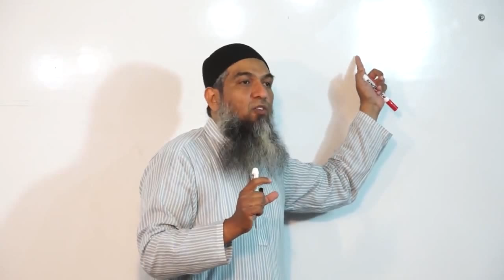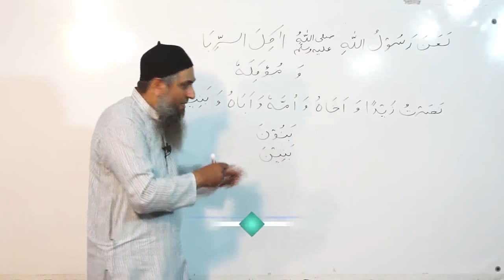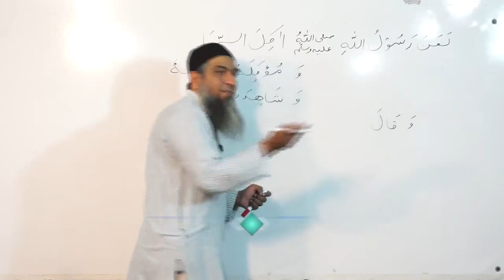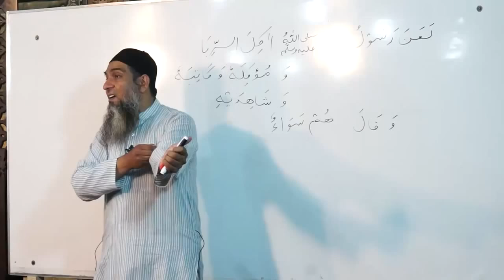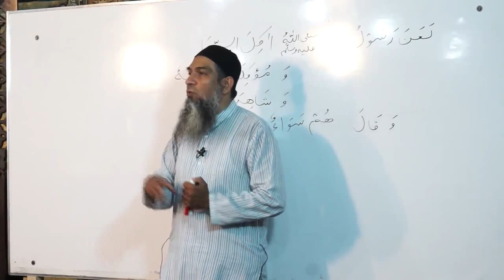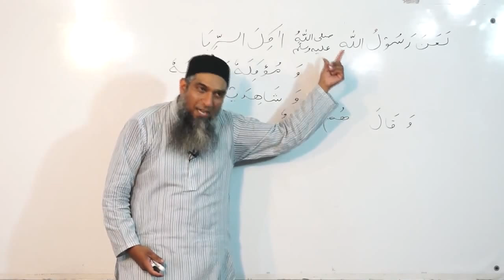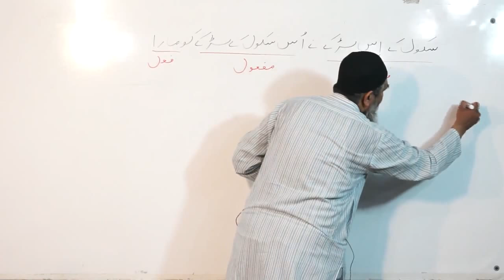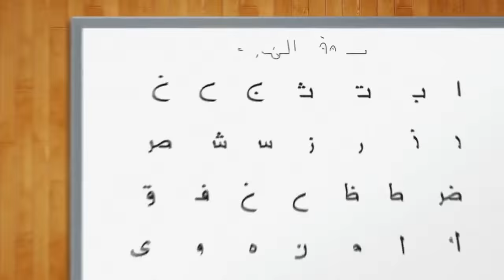Lecture 49 - Quran Arabic As Easy as Urdu By Aamir Sohail